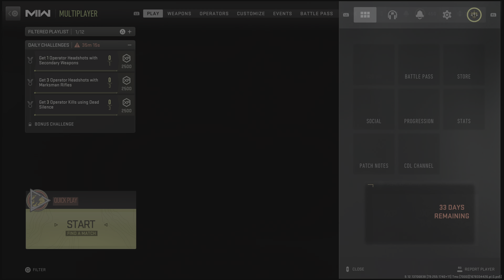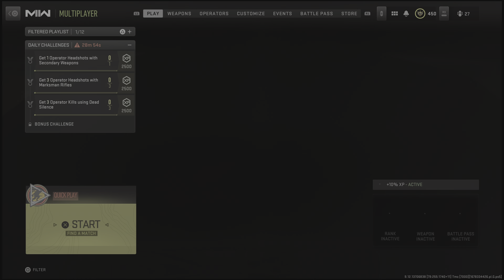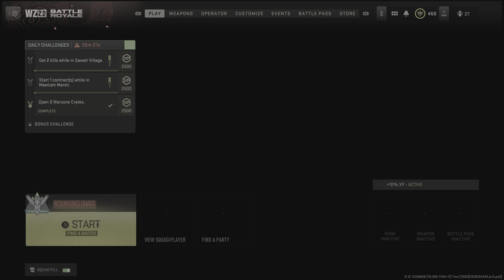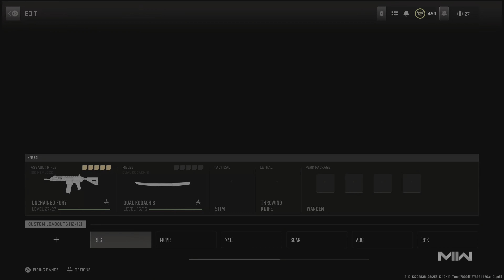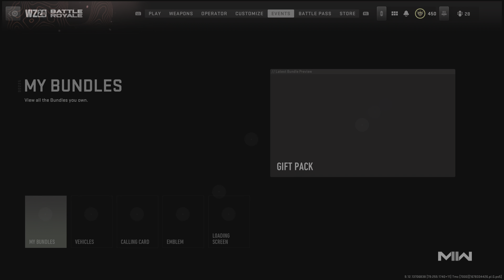My stats so far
I was bored hope yawl enjoy